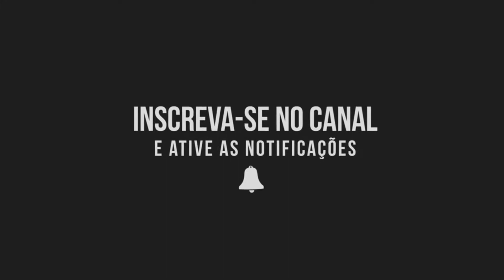MEDLEY RELIQUÍA - MC DAVI, MC YAGO, MC JOÃO E MC MN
COMPRE NA NOSSA LOJA

Artista: MC Davi, MC Yago, MC João e MC MN